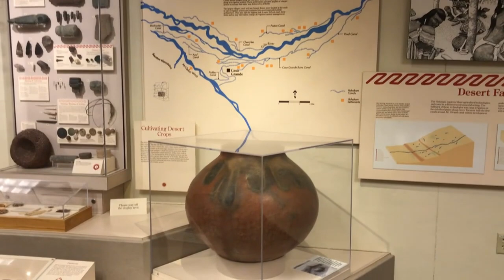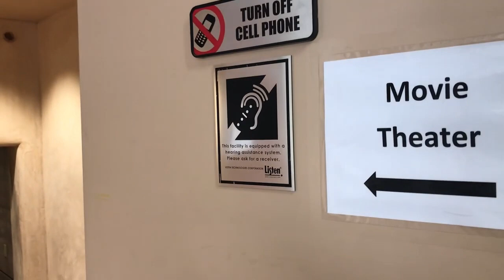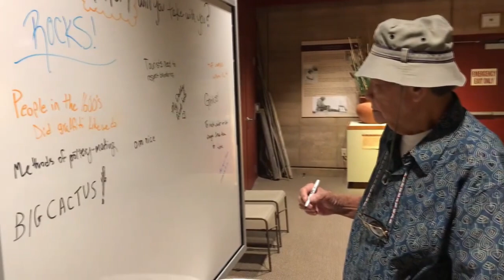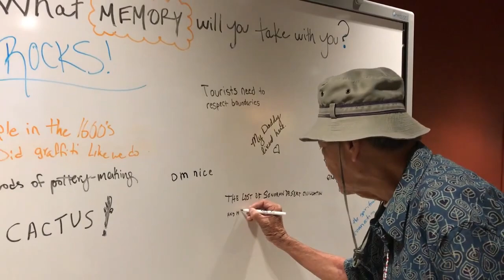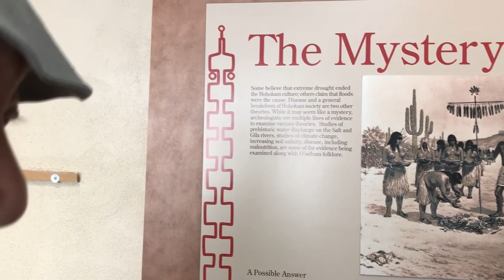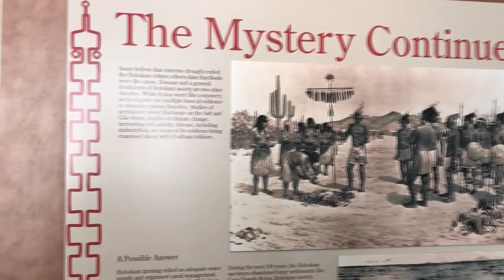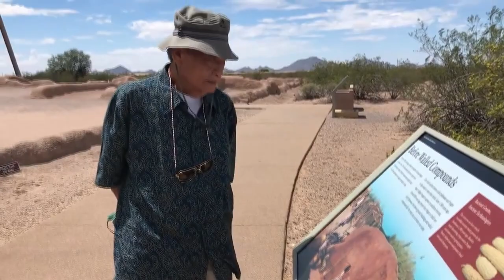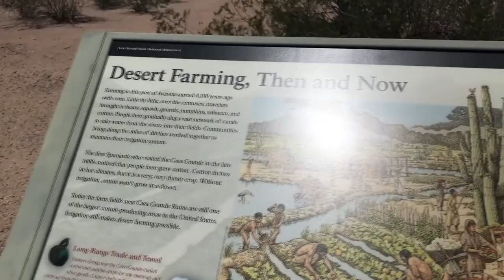ไทยชมบ้านดินสุดเฟี้ยว เหลียวดูตึกดิน4ชั้นพันปีUSA